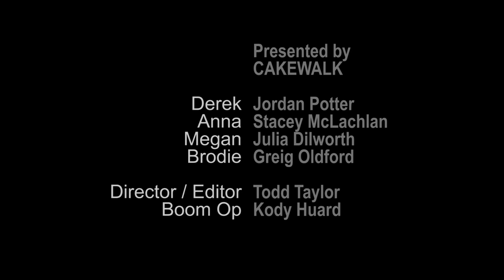Hot Gossip | Cake Walk | Sketch Comedy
Nosy couples do be like that for real!!

Written by Jordan Potter

Starring Stacey McLachlan, Jordan Potter, Julia Dilworth, Greig Oldford

Directed/Shot/Edited by Todd Taylor

Boom mic by Kody Huard